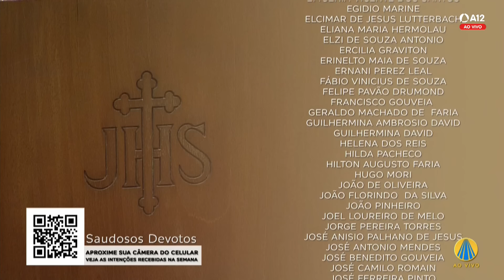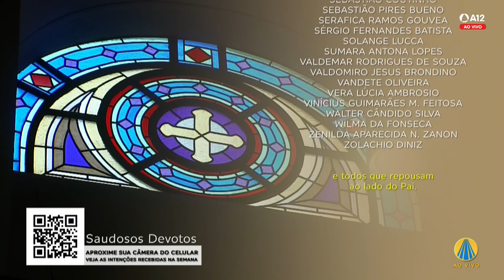Missa | Basílica Histórica de Aparecida 18h - 05/02/2024